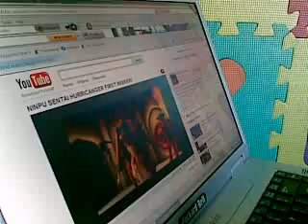yvan jomHands on.mp4